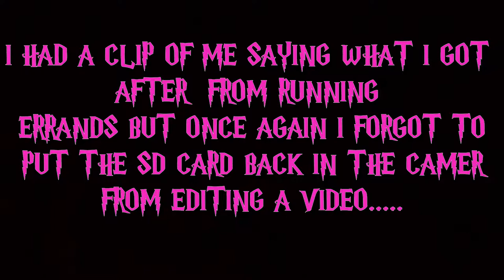MYSTERY GREEN COLOR HAIR DYE / WEEKEND VLOG